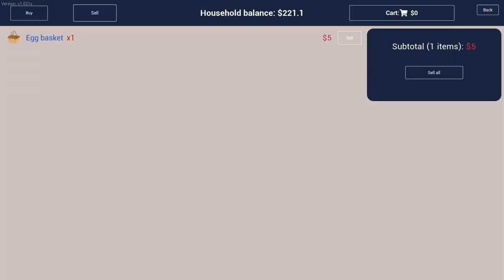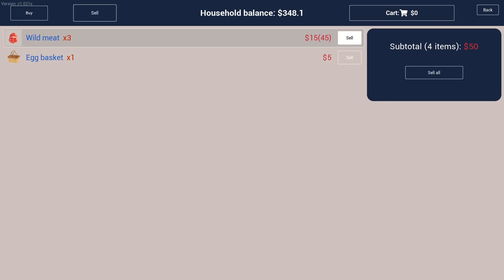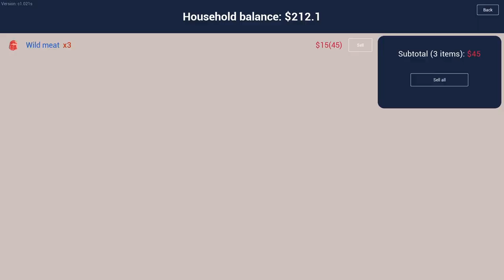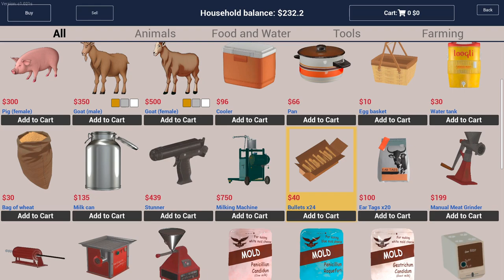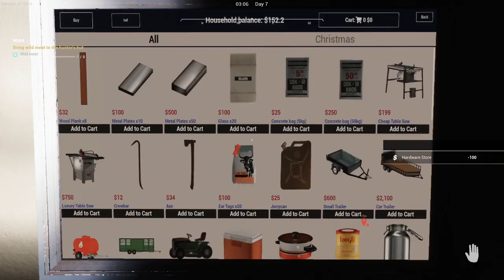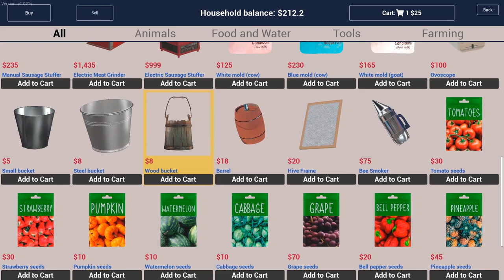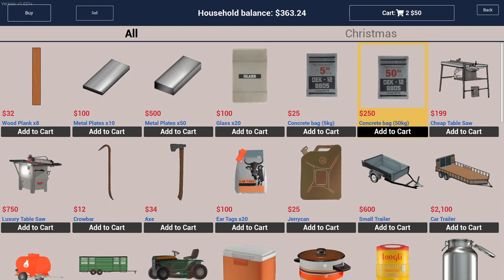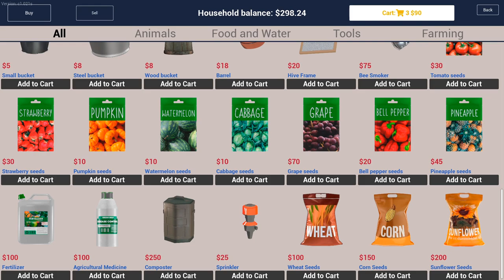Ranch Simulator-Part 3:Stacking Wood And Hunting